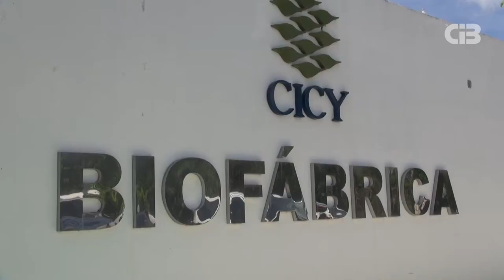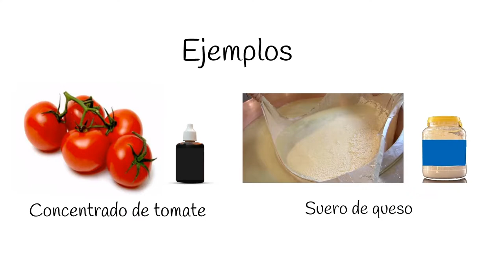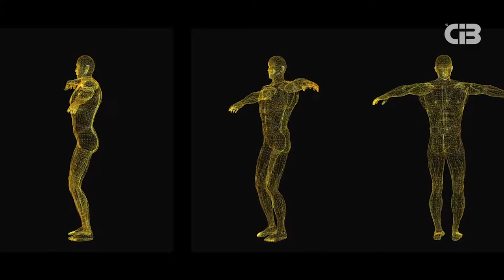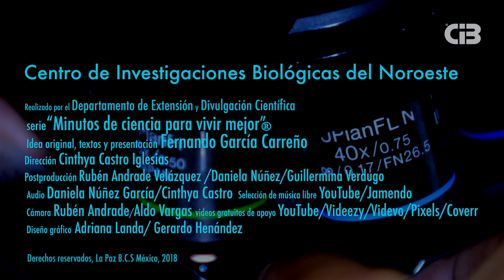Ciencia popular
Minutos de ciencia para vivir mejor.
Idea original, textos y conducción: Fernando Luis García Carreño, investigador adscrito al programa de ecología pesquera del Centro de Investigaciones Biológicas del Noroeste interesado en la comunicación de la ciencia.
Capítulo 11:Ciencia popular
Cápsulas realizadas en el Departamento de Divulgación del Cibnor bajo la dirección de Cinthya Castro Iglesia